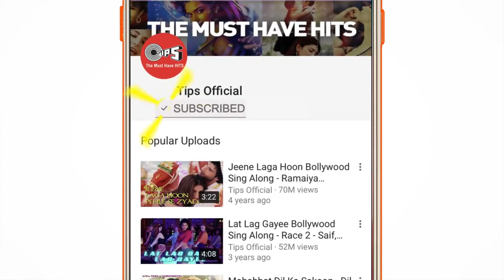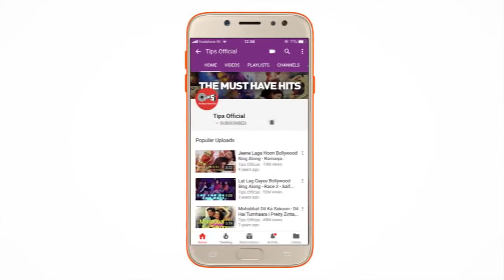March 5, 2020